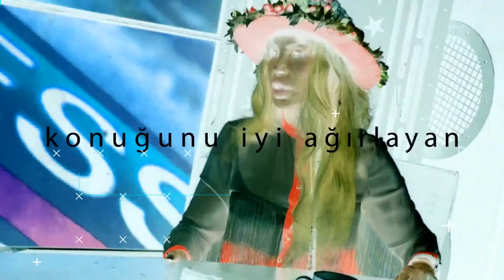EKŞİ MAYA GURMESİ FİLİZ KIRATOĞLU, SEYHAN SOYLU'NUN SORULARINI YANITLADI...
Business Channel Türk TV'de yayınlanan SEYHAN SOYLU ile VİP programına FİLİZ KIRATOĞLU konuk oldu.

📍 Ekşi Maya Gurmesi Filiz Kıratoğlu, Seyhan Soylu'nun sorularını yanıtladı...

📚Business Channel Türk Dergi 20. sayıyı okumak için

📚 Business Channel Türk Dergi 19. sayıyı okumak için ;

📚Business Channel Türk Dergi 18. sayıyı okumak için ;

📚Business Channel Türk Dergi 17. sayıyı okumak için ;

📚Business Channel Türk Dergi 16. sayıyı okumak için ;